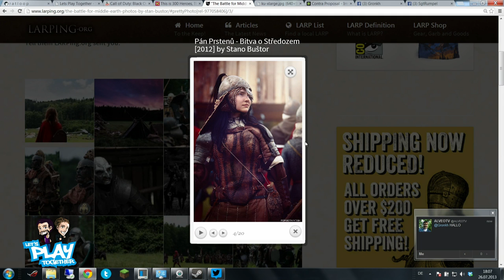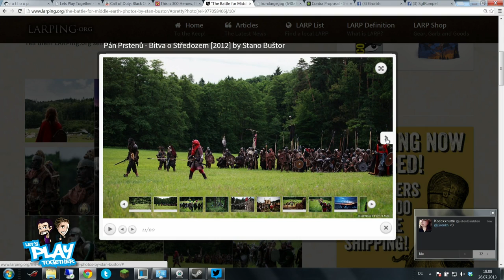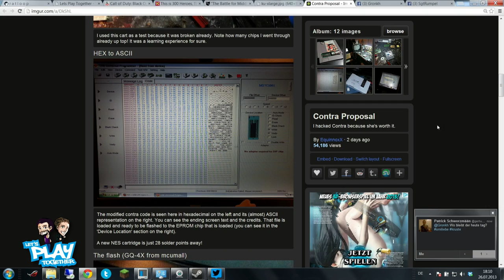Let's Play Together (News, CastleStorm) 49-1/3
Teil 1 des 49. LIVE-Streams von Let's Play Together am 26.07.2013.

 Gronkh & Sarazar zockenden außergewöhnlichen Action-/Strategie-/Angry Birds-Mix „Castle Storm", messen sich mit der Community im Puzzle-Action-Game "Mightier" und können endlich den lang erwarteten Landwirtschafts-Simulator 2013 im Multiplayer-Modus spielen. Jeah! .